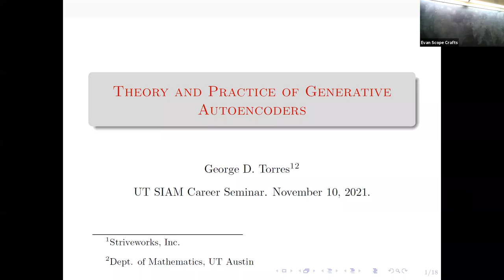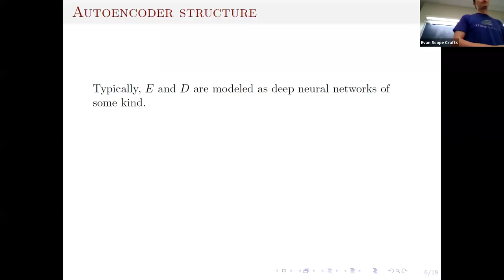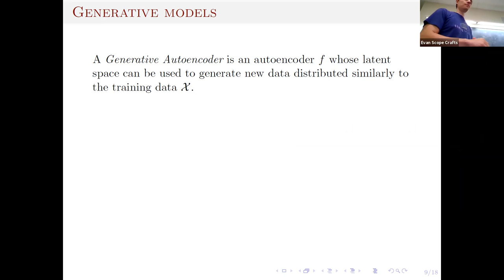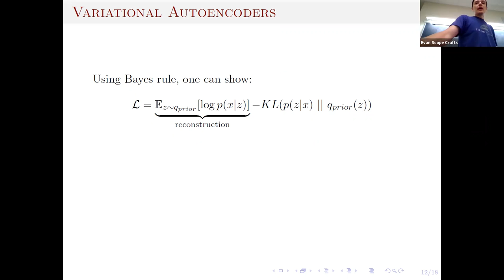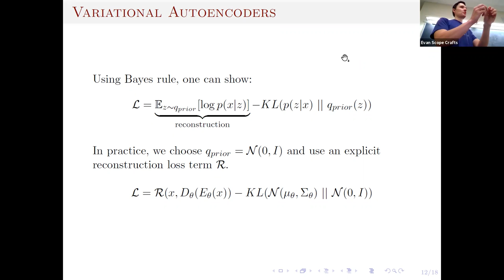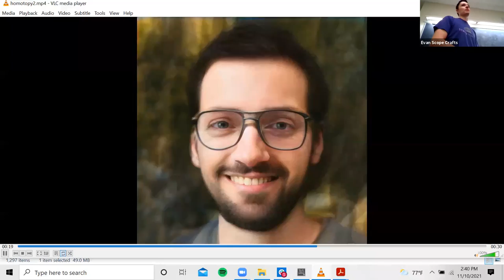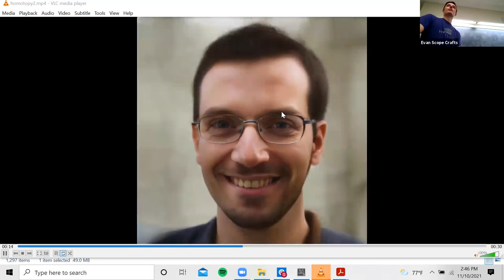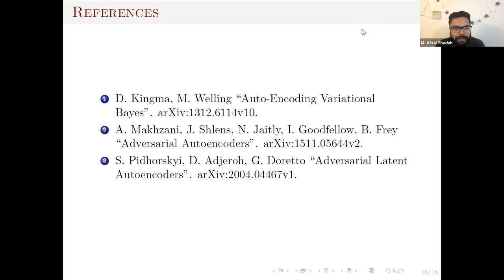Industry Talk -- Striveworks -- Theory and Practice of Generative Autoencoders -- George Torres